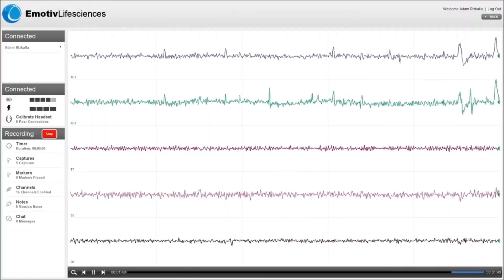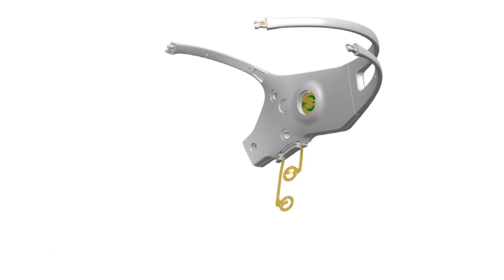This Mind-Reading Neuro-Headset Offers Life-Changing Mobility | HP Matter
Emotiv is beginning to harness brain power to do the unthinkable—translate thoughts into action. For more about tech innovations in the health care industry